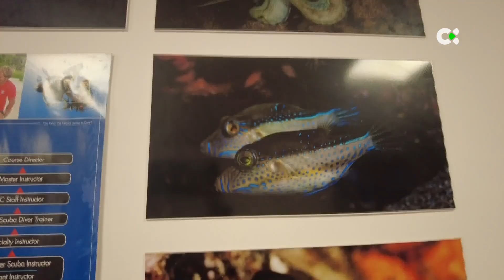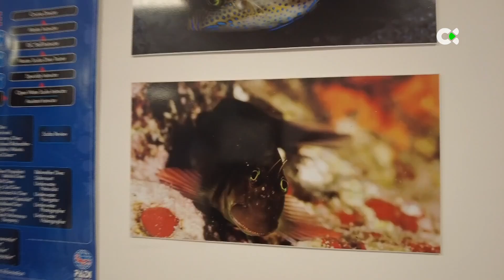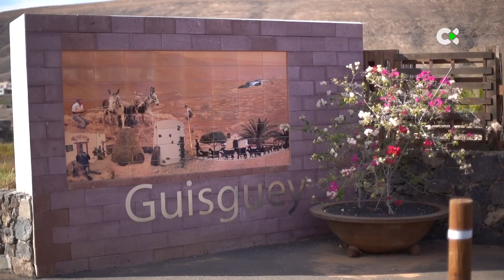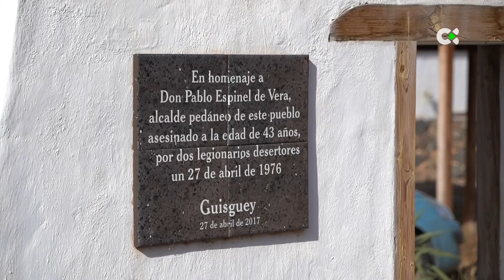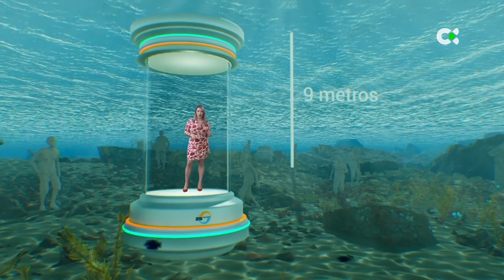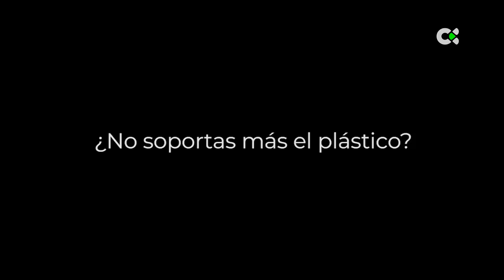25 Grados | ep.15 - 22/04/23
Un espacio que garantiza la diversión y el entretenimiento a la audiencia de las islas, ávida de propuestas novedosas para exprimir el tiempo libre.